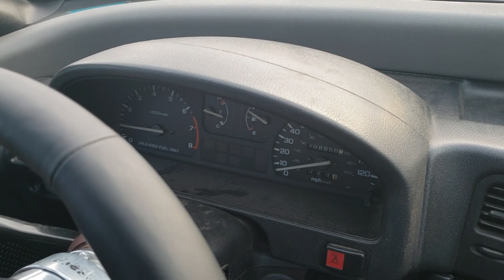All Motor B18c1 CRX Si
First launch ever in the swap
Still needs more tuning

B18c1 w/b16 cable trans
Skunk2 ultra street intake manifold
68mm throttle body
3in intake
1320 tri y header
Plm 2.5 test pipe
Buddyclub spec ll exhasut
550cc evo 8 injectors
Aem fuel pressure regulator
Hondata s300 v1
Barely street tuned
93 pump
949s 15x7.5
Federals rsrr 205/50r15